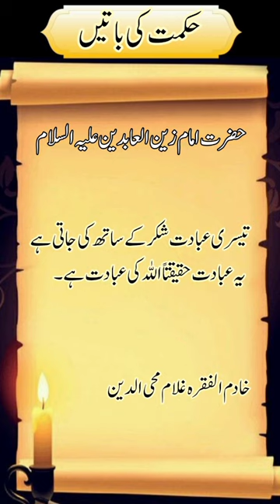imam zain ul abideen farmay#youtubeshorts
Imam Zain ul Abideen ny farmay
 | Imam Zain ul Abideen Kon Thy | Imam Zain ul Abideen Ki Shahadat | imam zain ul abideen manqabat | 12 imams

The 4th Imam after Imam Hussain(a.s.) was his son Imam Ali Zain-al-Abideen(a.s.). His mother was Bibi Shahar Bano who was a princess from Persia, the daughter of the Kind Yazd Gard II. She was brought as a prisoner of war during the caliphate period of mam Ali(a.s.) during 31 A.H. and Imam Ali(a.s.) got her freed and married her to Imam Hussain(a.s.). Imam Zain-al-Abideen was born from this wedlock. She, however, died within 10 days of the birth of Imam Sajjad(a.s.).

ahlebait ayat in quranImam zain ul abideenimam zain ul abideen by saqib razashakir alihazrat imam zain ul abideenimam alimola aliimam earthquakeAbdatashakir ali najafi live